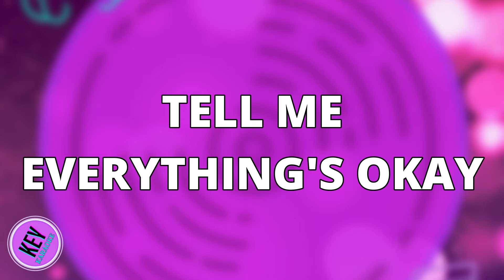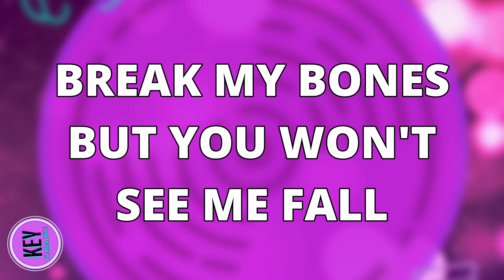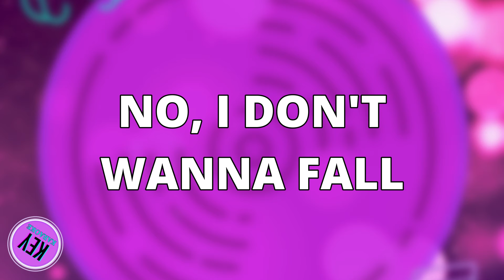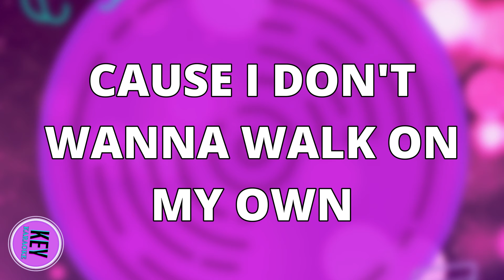HOLD MY HAND (LOWER -3) ACOUSTIC GUITAR KARAOKE INSTRUMENTAL JESS GLYNNE